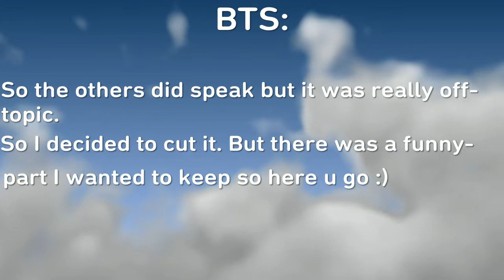KING GHIDORAH 2019 vs. MECHAGODZILLA 2021